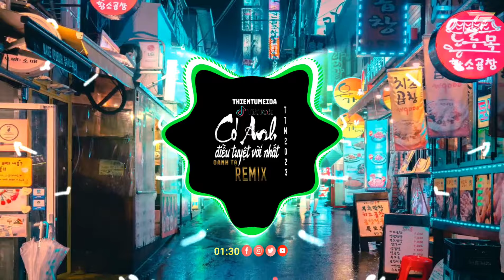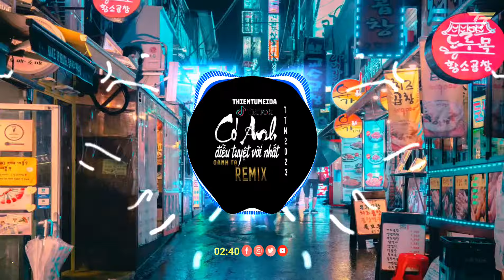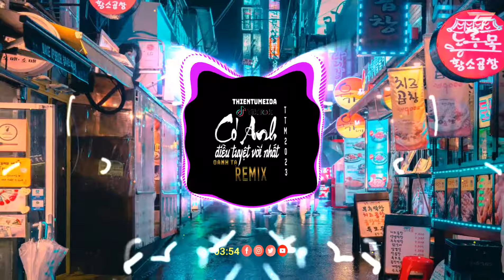CÓ EM LÀ ĐIỀU TUYỆT VỜI NHẤT - OANH TẠ || REMIX QV Remix || Mình gặp nhau là do nhân duyên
© Bản quyền video thuộc về :  TTM MUSIC, THIENTU MEDIA